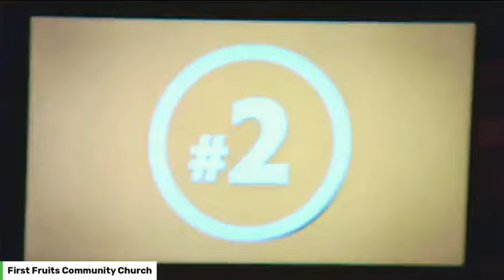June 16, 2024 - Elder Abraham Bellinger / First Fruits Community COOLJC - Summerville, SC